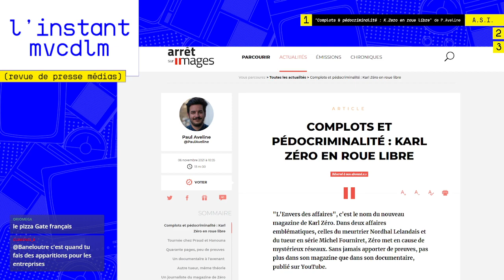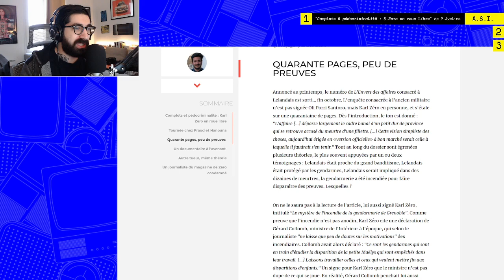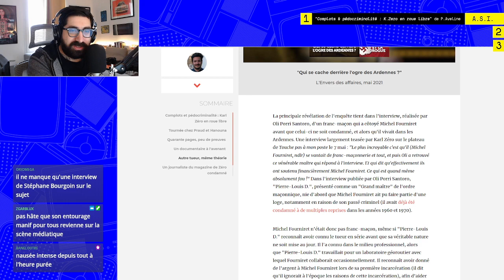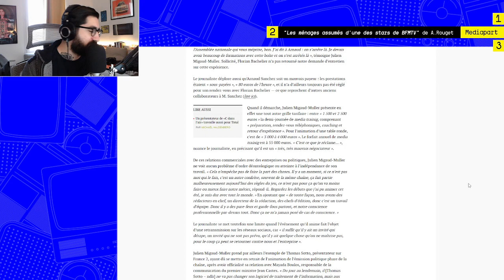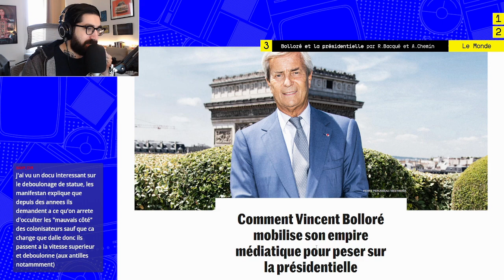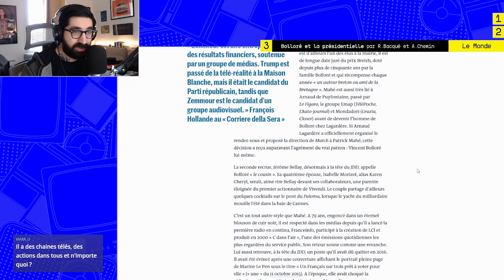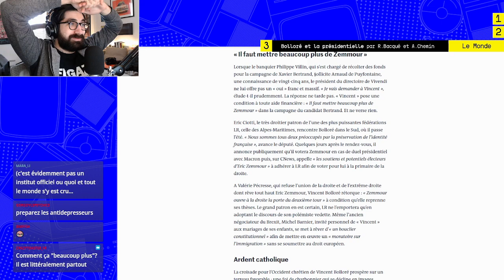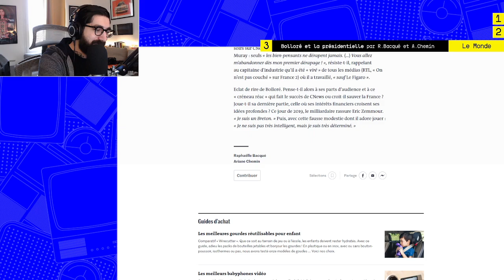[revue de presse médias] L'instant Mvcdlm #2 : Karl Zéro, Julien Migaud-Muller et Bolloré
Second numéro de ma revue de presse consacrée aux médias et leur actualité. - Diffusé le 20 novembre 2021 -- Watch live